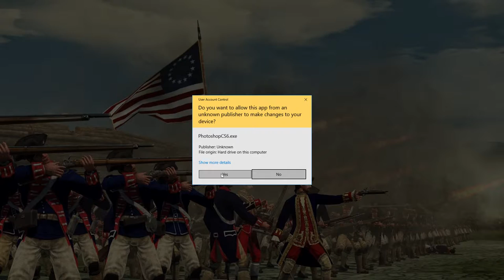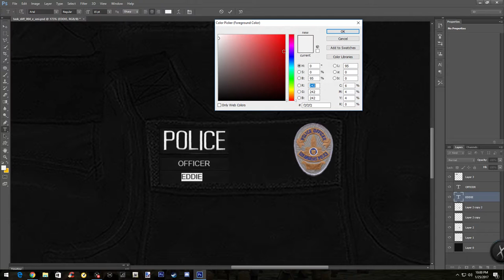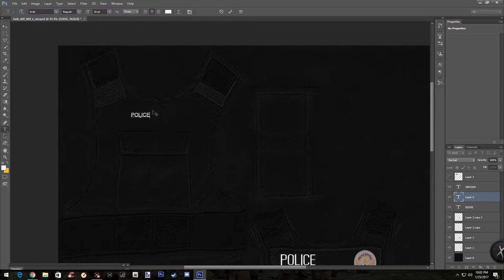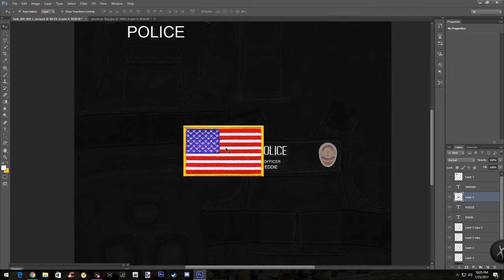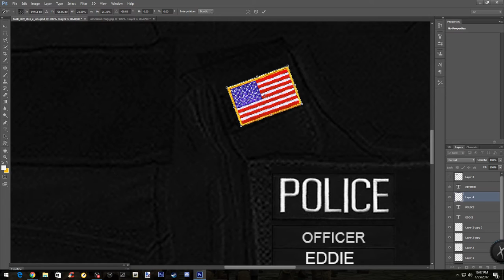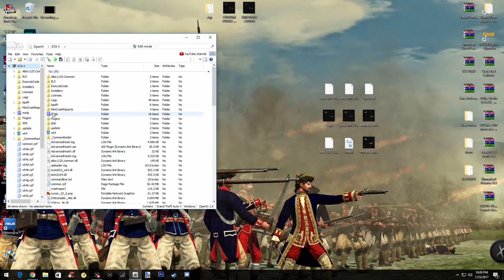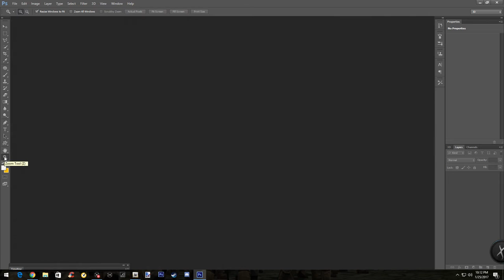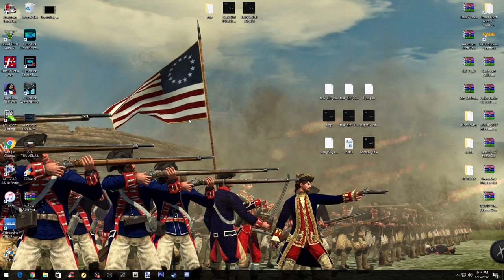How to Customize Your Police Vest LSPDFR/EUP!!!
So this video is going to be on how to customize your police vest. This is all for a mod called lspdfr for Gta 5. If you guys can take a few seconds out of your time to like and subscribe, then that would make my day and also that means you guys are enjoying my content!!

DOWNLOAD ALL THE FILES THAT COME WITH IT!!